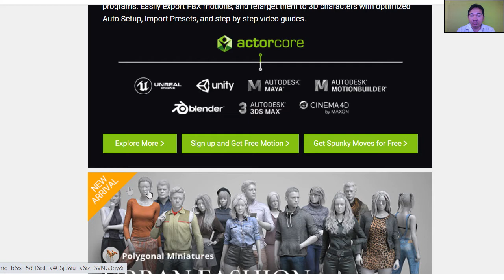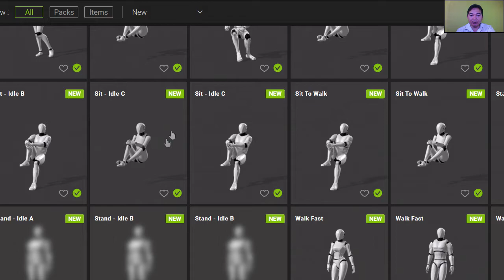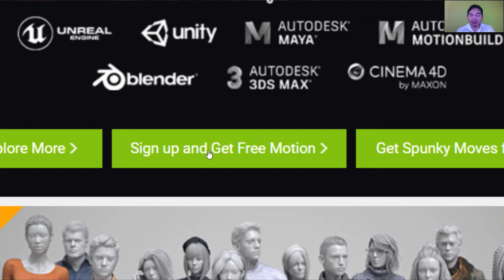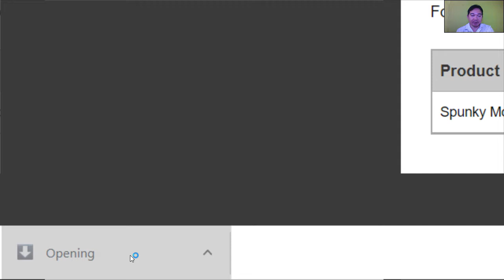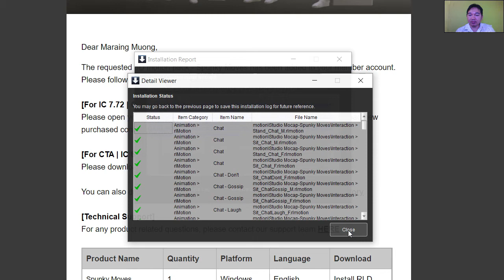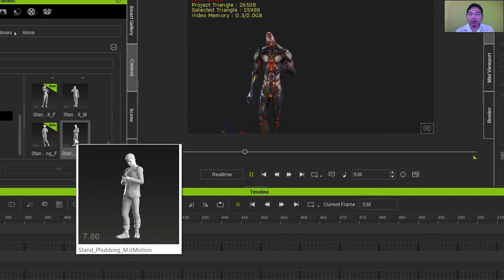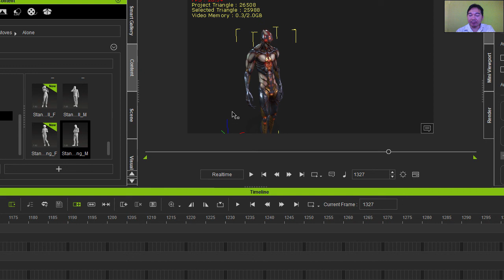Reallusion បាន Free Motion ដល់យើងដើម្បីយើងអាចយកមកប្រើជាមួយ Cartoon Animator 4 4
ដោយក្រុមហ៊ុន Reallusion បានអភិវឌ្ឍន៍នូវកម្មវិធីថ្មីដែលអាចយក Motion ចេញពី 3D យកមកប្រើប្រាស់ជាមួយ Cartoon Animator 4.4 បាន និងអាចយកពី IClone Motion ដាក់ចូលទៅ G3 Head 360 និងអាចធ្វើចលនាបានដោយងាយ ចឹងហើយសុំបងប្អូនទស្សនា ដែលក្រុមហ៊ុនបានផ្តល់នូវ Motion សំរាប់សមាជិកមានស្រាប់នេះ។ សូមអរគុណចំពោះការទស្សនា